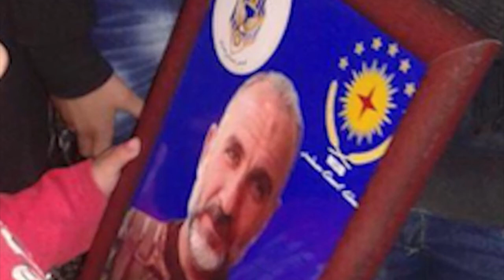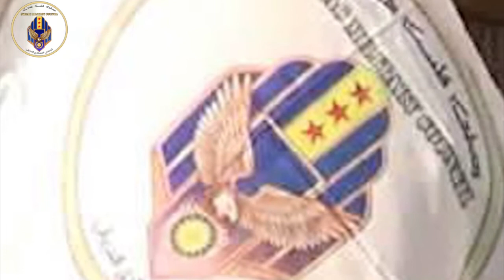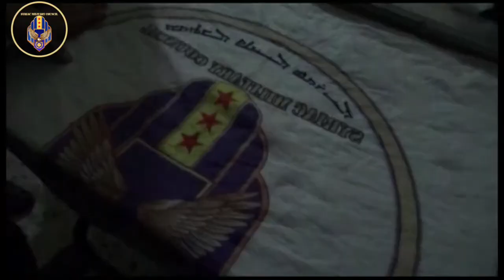Who is Martyr "Athro" Tamer Bahde ? - First Martyr of the Syriac Military Council MFS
Who is martyr Hawro Athro? - A cinevision about the life of Tamer Bahde Darwish "Athro" who died as a martyr in the war against ISIS.